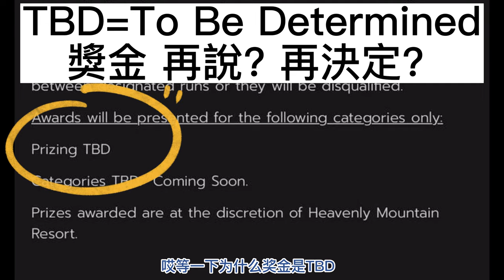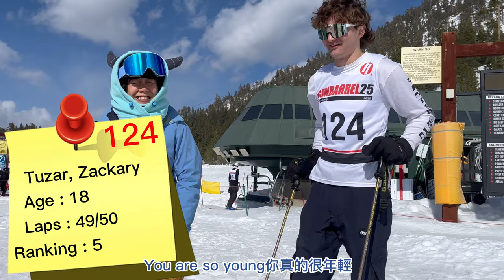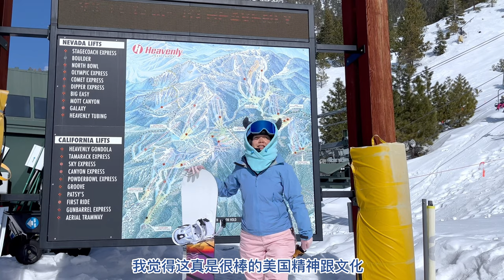2023 Gunbarrel 25! 太浩湖天堂谷滑雪比賽!訪問滑雪神人!Gunbarrel25 滑雪比賽：參賽者獨家影片曝光！驚險刺激！參賽者分享 Gunbarrel25 滑雪比賽的獨家影片！